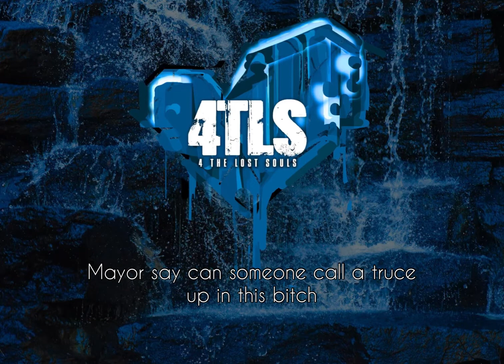YungRhyan2x & Cee Tha Gxdd - 4 The Lost Souls (Intro)